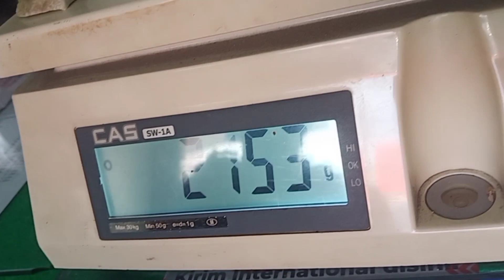GIOK SOJOL BATU HERCULES sold out ke ponorogo